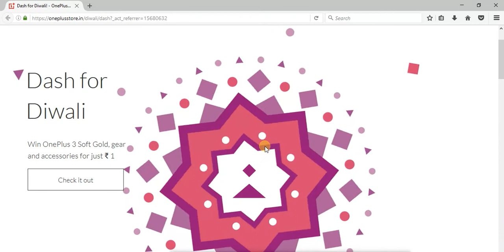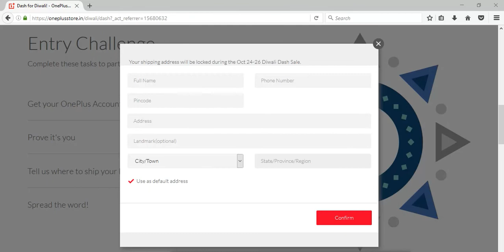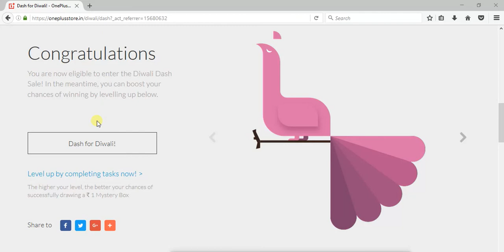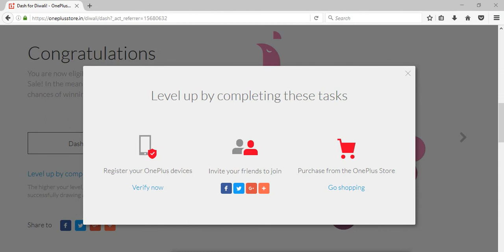Tips to increase level in Oneplus 3 just ( ₹ 1 sale ) - Dash for Diwali 2016 - one plus 3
HOW to register and tips to increase the chance to get one plus 3 mobile phone.
For register link

autoclick Script -
setInterval(function(){ document.getElementById("start").click(); console.log("Script Activated"); },10);

How to Participate in OnePlus Diwali Dash
OnePlus Diwali Dash Entry Challenge
1. Visit OnePlus Diwali Dash sale page.
2. Scroll Down and Complete these tasks to participate in Diwali Dash Sale:- Sign in, Verify Mobile, Add Address & Share.
3. Login / Sign Up into OnePlus Application
4. Verify your mobile number by filling OTP.
5. Provide your shipping address.
6. Finally share this on Facebook, Twitter and all social media with OnePlusDiwaliDash hashtag.
7. Rs. 1 sale will start on 12PM, 4PM and 8PM on 24th, 25th & 26th Oct.